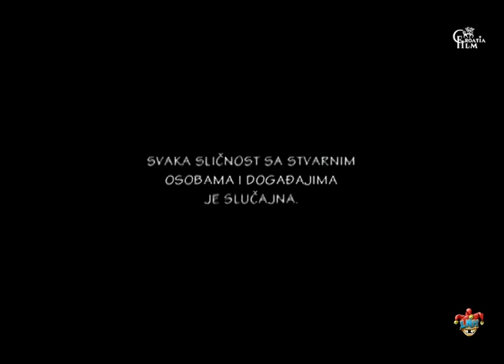Laku noć, Hrvatska E216 i E217